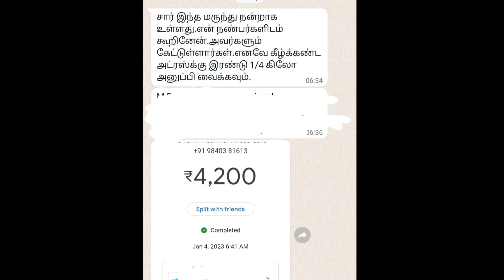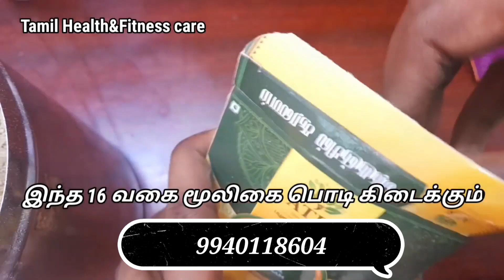விந்துஅதிகரிக்க,விரைப்புதன்மை நீடிக்க,குழந்தை பாக்கியம் கிடைக்க,நரம்பு தளர்ச்சி நீங்க மூலிகை பொடி